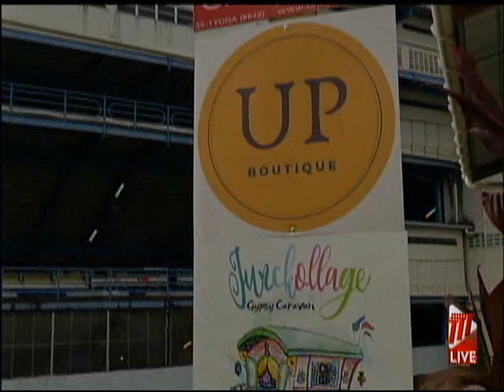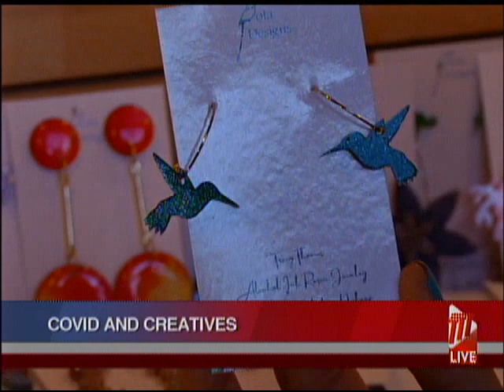COVID-19 And Creatives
The COVID-19 pandemic has impacted lives globally, and has resulted in either loss or reduction in income for many.

TTT News recently connected with some members of the Creative Industries to find out how they have been coping during what can be described as "trying times."

Cameraman Rajnauth Lal chatted with some of them and Khrystal Wilson brings us more in this report.